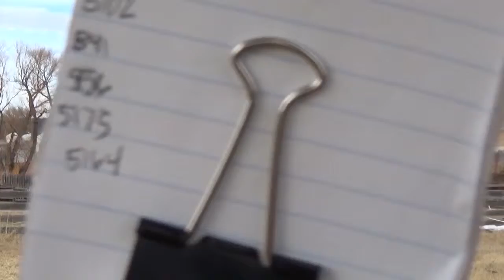CL 1 DOMINO 5164C